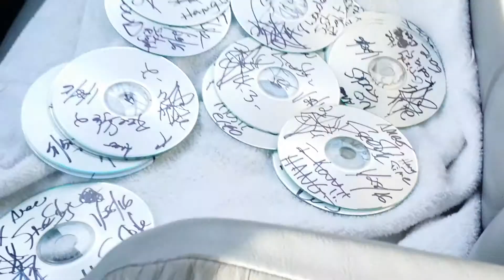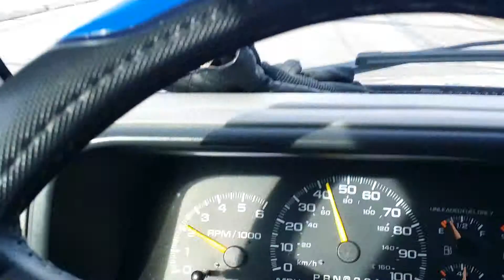Hang Time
Freestyle